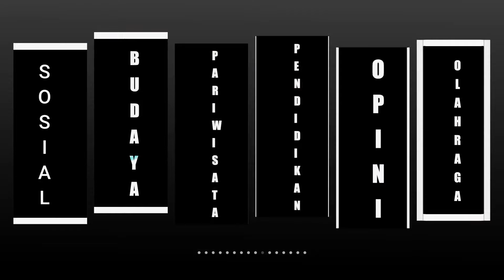Kejaksaan Pangkep Tetapkan Dua Tersangka Dugaan Korupsi Proyek CCTV Kelurahan